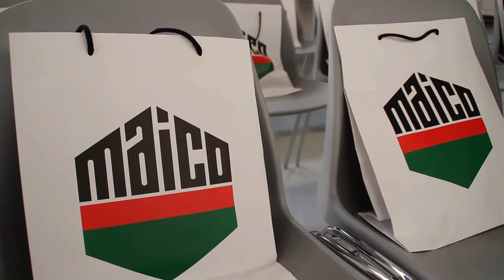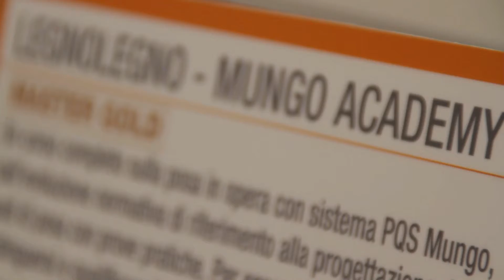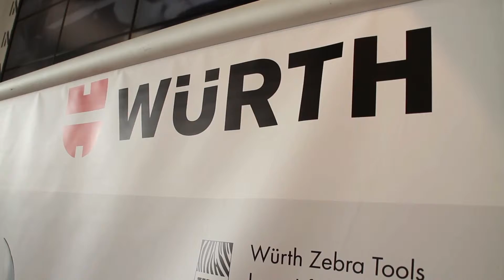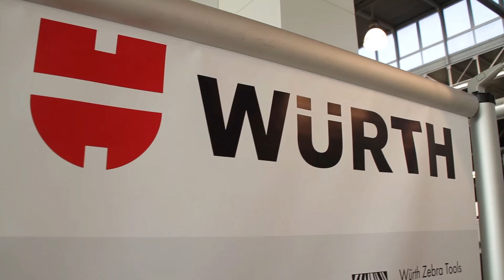Made in Italy @ Open Day LegnoLegno: Dimostrazioni di posa in opera